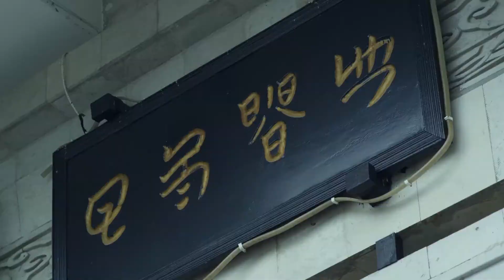“魅力织金洞·贵州高原魂”织金洞英文版最新宣传片 。